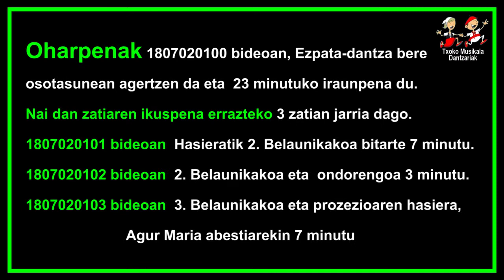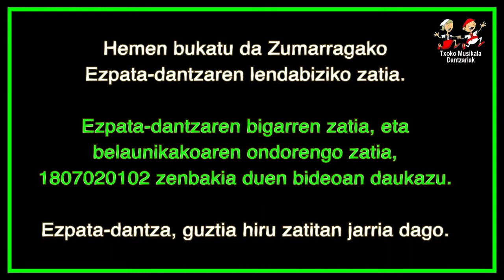201807020101 Zumarragako Ezpata dantza Antioko ermitan 1 zatia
Bideoa, 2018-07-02an egina, Antxinatik urtez urte eta urtero, Zumarragan Santa Isabel egunean Antioko ermitaren barruan ospatzen den Ezpata-dantza, Soraitz Sakoneko auzotar batek grabatu eta sare sozialetan jarria.

Cada 2 de julio se celebra en "La ermita de la Antigua en Zumárraga la festividad de la Visitación de Nuestra Señora a su prima Santa Isabel. En el interior de la ermita, se baila la tradicional "Ezpata-dantza de Zumárraga" en presencia de las Autoridades Municipales, (Corporación en Pleno)

Finalizado el baile, a continuación se procede a realizar la procesión con la Virgen en el entorno de la ermita acompañado por el Cabildo Parroquial, Autoridades Municipales, Txistularis Antxinako Ama Txistulari taldea, y el grupo local de danzas "Irrintzi dantza taldea y público en general al son del himno de "IGNAZIO GURE PARTOI HANDIA" antes de dar comienzo a la misa mayor. Finalizada la misa, la Corporación en Pleno se despalza a plaza situada en la parte delantera de la ermita donde nuevamente se baila la "Ezpata-dantza de Zumárraga" y a continuación la Soka-Dantza en el que el grupo de baile invita a bailar con ellos a algunas de las personas que presencian el acto y se hallan presentes, entre el público.

Nota: La "Ezpa-tadantza de Zumárraga consta de dos partes, la primera conocida como "Belaukikakoa" solo se baila en el interior de la ermita y ante la presencia de la Virgen.